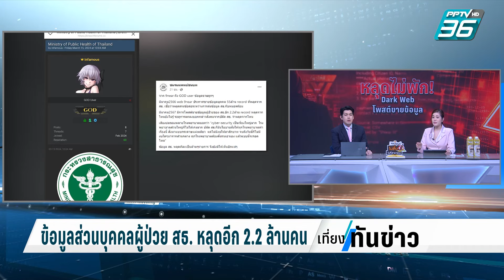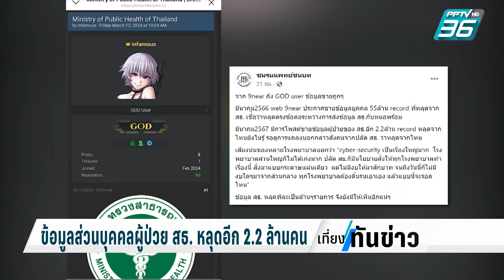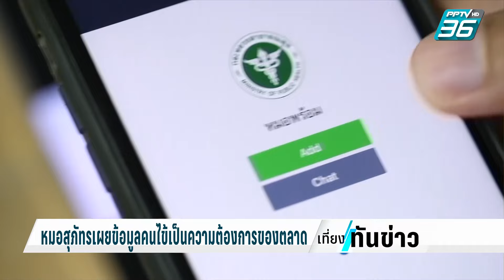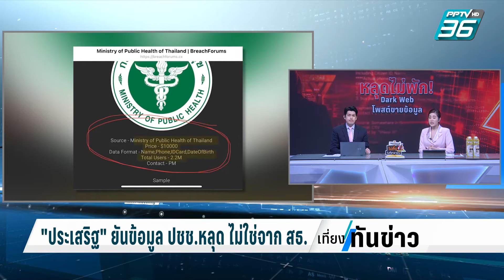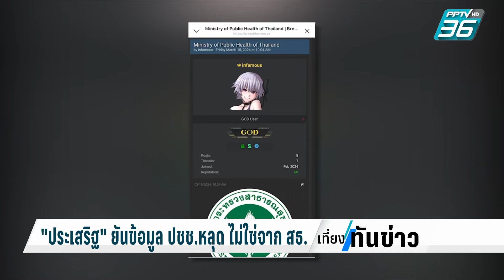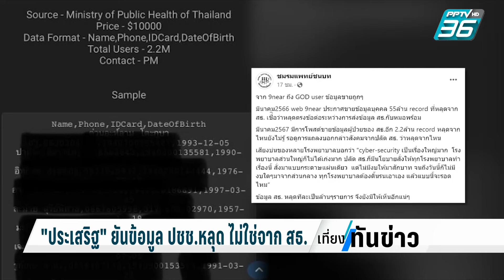ข้อมูลส่วนบุคคลผู้ป่วย สธ. หลุดอีก 2.2 ล้านคน | เที่ยงทันข่าว | 19 มี.ค. 67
เป็นข่าวเป็นระยะ สำหรับเรื่อง ข้อมูลคนไทยหลุดในลักษณะ ถูกนำไปประกาศขายข้อมูลส่วนบุคคลในโลกไซเบอร์ จำได้ไหม เมื่อปีก่อน มีข้อมูลหลุดระหว่างข้อต่อการส่งข้อมูลระหว่างกระทรวงสาธารสุข กับหมอพร้อม ไป 55 ล้านรายชื่อ ล่าสุด ได้รับการเปิดเผยโดย ชมรมแพทย์ชนบท ที่ระบุว่า มีข้อมูลบุคคล 2.2 ล้านคน หลุดจากกระทรวงสาธารณสุขอีกครั้ง